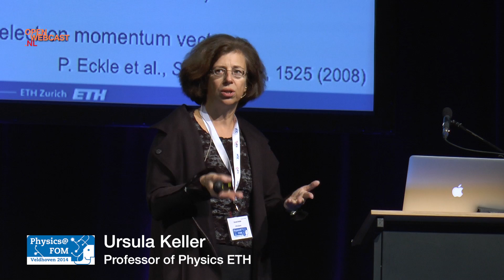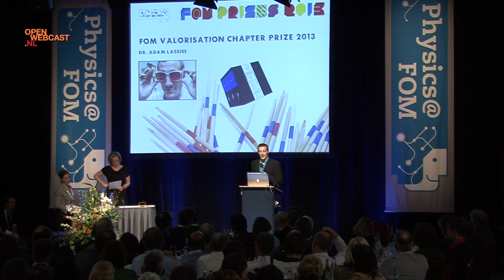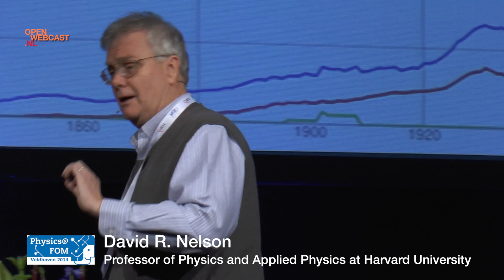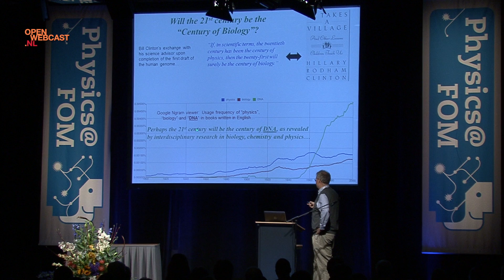Physics@FOM Veldhoven 2014, Impression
Physics@FOM Veldhoven is a large congress that provides a topical overview of physics in the Netherlands. It is organised by the Foundation for Fundamental Research on Matter (FOM) and takes place each year in January. Traditionally, young researchers are given the chance to present themselves and their work alongside renowned names from the Dutch and international physics community. The programme covers Light and matter, Atomic, molecular and optical physics, Nanoscience and nanotechnology, Statistical physics and Soft condensed matter, Surfaces and interfaces, Physics of fluids, Subatomic physics, Plasma and fusion physics, and Strongly correlated systems.